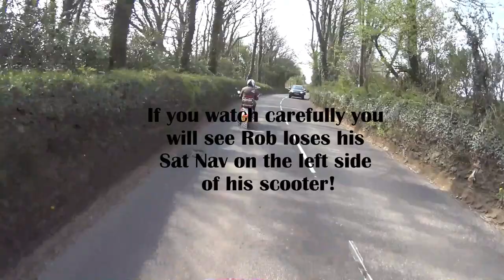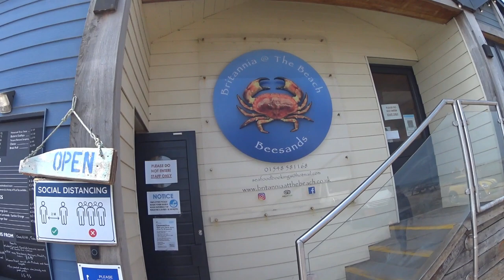Torbay Mods Scooter Club ride out to Beesands on their scooters inc the new Royal Alloy TG300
Torbay Mods Scooter Club ride out to Beesands on their scooters inc the new Royal Alloy TG300. We first stopped at Kingsbridge for coffee then Beesands where we got some smashing Fish and Chips from The Britannia At The Beach cafe and ate them outside.
Rob did a great job in leading the way and it was great having Martin Fox and his wife with us on this occasion.
Scooters taking part were 2 x Royal Alloy TG300s, 2 x Vespa GTS300s, 1 x Vespa PX125 and 1 x Lambretta V200 Special.
We do not own the copyright to all the background music  but believe it to be appropriate for this video and are grateful to the owners for allowing us to use it. Thank you. LambrettaPaul